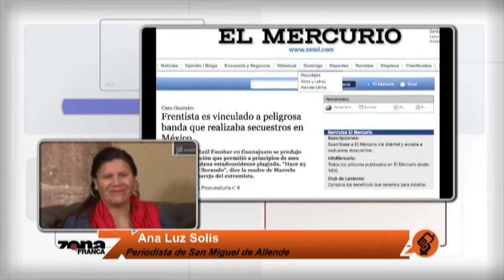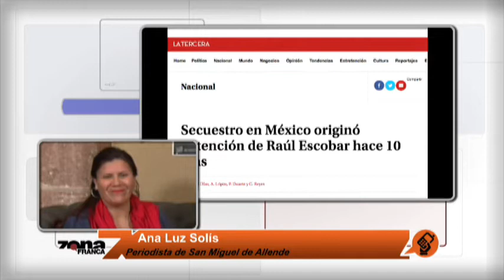Ana Luz Solís Periodista de San Miguel de Allende